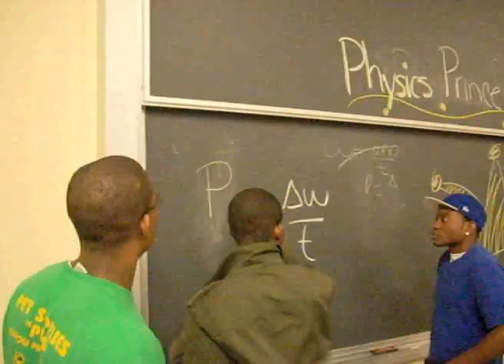Physics Prince of Pittsburgh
Made for physics 0110 video competition.